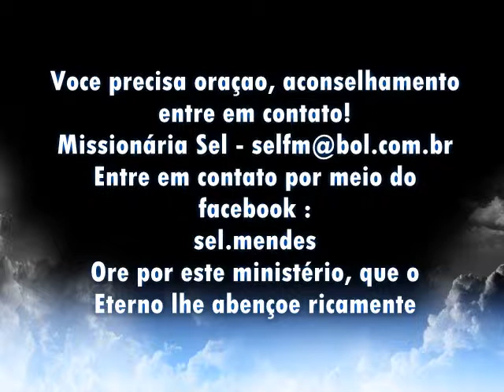Como lidar com um Falso Profeta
💌 CONTATE-NOS:
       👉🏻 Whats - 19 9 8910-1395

. Mais que nunca precisamos estar atentos aos falsos profetas. Eles também são um sinal de nosso tempo!
Mensagem do Programa o Som do Céu com a  Judia Messiânica Sel com a participação do  Renato Mello